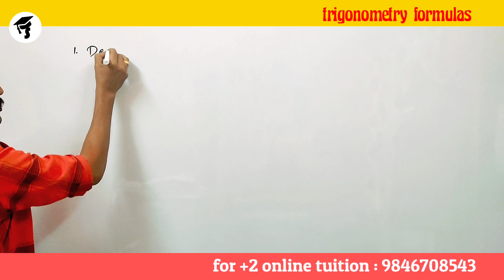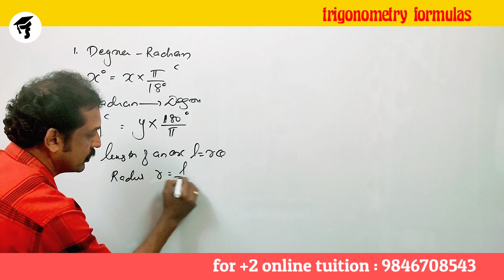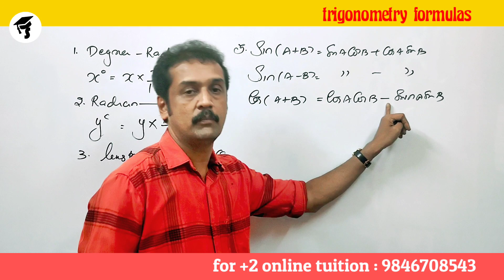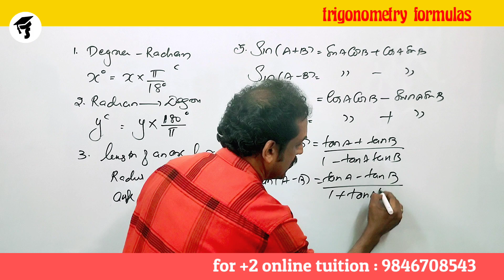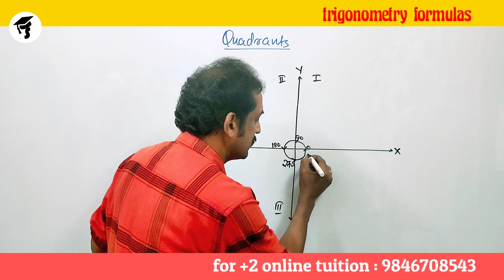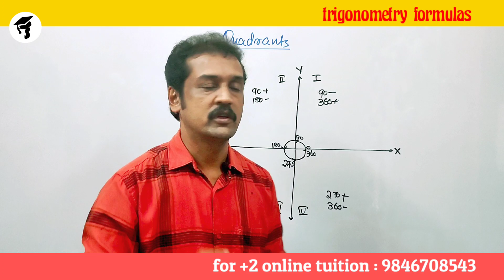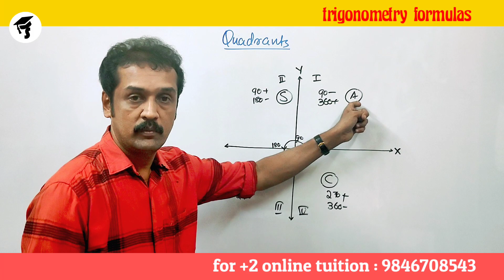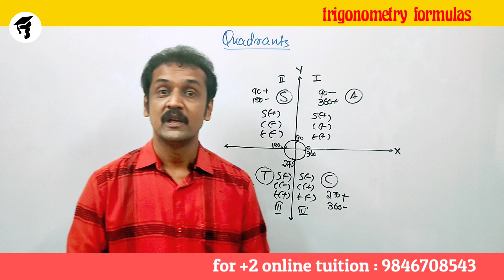Kerala plus one mathematics public exam | formulas|trigonometry